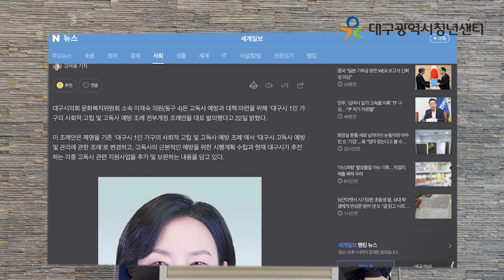[청년기자단] BudDy가 알아보았다 -청년 고독사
청년기자단 버디가  청년고독사 주제로 함께 자료를 찾아보고 청년의 시각에서 드는 생각을 이야기하는 영상입니다.  영상 보시고 여러분의 생각도 같이 나눠주세요.

'고독사'는 홀로 사는 사람이 가족이나 이웃 모르게 죽는 것을 말합니다.
최근 사회 문제로 두각 되고 있는 "청년 고독사"의 실태와 인식에 대해 청년기자단 BudDy가 직접 알아보고 서로의 생각을 공유해 보았습니다.

청년 고독사 문제가 사회에 떠오르기 시작한 것은 고작 몇 년에 불과하여, 관련 법률과 정책도 여전히 미미한 수준입니다. 현재 발생하고 있는 고독사 사건에서  청년 고독사의 비중은 노인 고독사에 비해서는 적은 수준이나, 빠른 속도로 그 비율이 증가하고 있는 추세이며 청년 고독사의 상당한 비중이 스스로 생을 마감한 경우가 많아 그 심각성은 매우 높다고 할 수 있습니다. 보건복지부에서는 사회적 고립으로 홀로 생을 마감하는 고독사를 2023년보다 20% 줄이기 위해 5월 18일  '제 1차 고독사 예방 기본계획'을 발표했습니다. 급증하는 고독사문제를 지역과 주민과 상점을 일종의 게이트키퍼로 양성하는 내용이 포함되어있다고 합니다. 청년세대의 고독사를 막기 위한 대책으로는 무엇이 있을까요? 지금, 여러분의 많은 관심이 필요합니다.